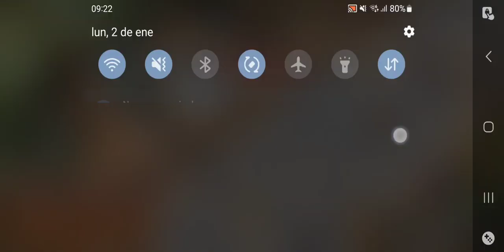Como Armar Las Tres Redadas